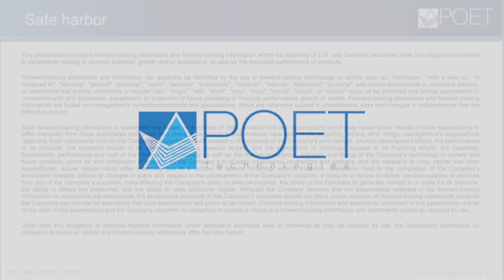Industry Leaders 'Wowed" by POET Technologies' Innovation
"I have never been so excited," says Raju Kankipati, Vice-President of POET Technologies - Product Line Management, as he explains the industry's enthusiasm for the company's hybrid-integration solution that represents a game-changing innovation for the semiconductor and optoelectronics world. (Record September 29, 2022)